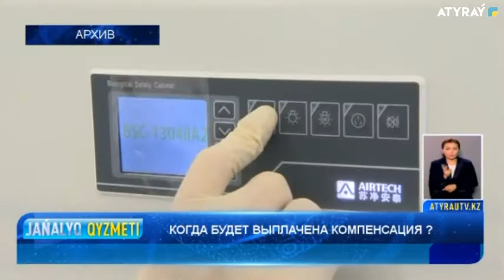КОГДА БУДЕТ ВЫПЛАЧЕНА КОМПЕНСАЦИЯ ?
Еще не выплачена  компенсация  семьям медицинских работников, умерших от короновируса,. По словам руководителя областного управления здравоохранения, компенсация будет выплачена после заключения департамента контроля качества и безопасности товаров и услуг по Атырауской области. В регионе, во время борьбы с пандемией коронавируса погибло четыре медработника.. В соответствии с совместным приказом Министерства труда и социальной защиты населения РК и Министерства здравоохранения РК, будут проведены эпидемиологические расследования. Их результаты будут представлены специальной комиссии. В состав комиссии входят заместитель акима области, руководители соответствующих управлений, представители общественности. Медицинскому работнику, который заразился на работе опасной инфекцией, будет выплачено 2 миллиона тенге. Семья медицинского работника, погибшего во время борьбы с пандемией, получит 10 миллионов тенге. Средства выделяются из республиканского бюджета. Далее  деньги будут  выплачены  через управление координации  занятости и социальных программ Атырауской области. Пока компенсация никому не была предоставлена. По последним данным, в регмоне  243 медицинских работника заразились коронавирусом.